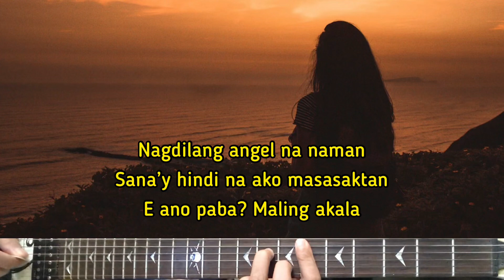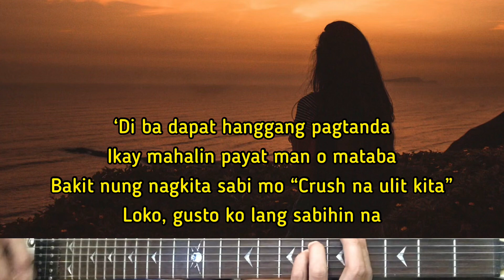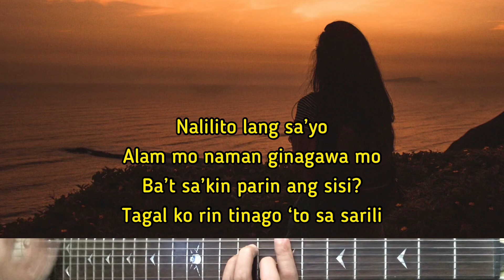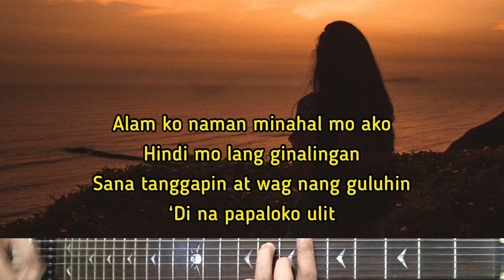Moira Dela Torre - EME | Karaoke Guitar Instrumental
Moira Dela Torre (Title) EME